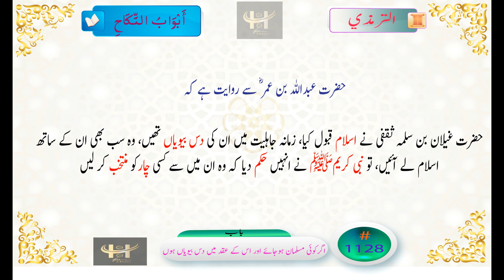Tirmadhi 1128 Hadith in Urdu زمانہ جاہلیت میں دس بیویاں رکھنے والے کو حکم۔ چار بیویاں رکھنے کی اجازت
حضرت عبداللہ بن عمر ؓ سے روایت ہے کہ حضرت غیلان بن سلمہ  ثقفی نے اسلام قبول کیا، زمانہ جاہلیت میں ان کی دس بیویاں تھیں، وہ سب بھی ان کے ساتھ اسلام لے آئیں، تو نبی کریمﷺ نے انہیں حکم دیا کہ وہ ان میں سے کسی چارکومنتخب کر لیں۔
islamic hadees
hadees with urdu translation
islamic dua
urdu channel
best hadees of prophet muhammad in urdu
40 hadees in urdu
Quran recitation